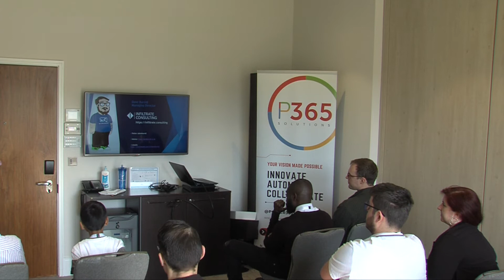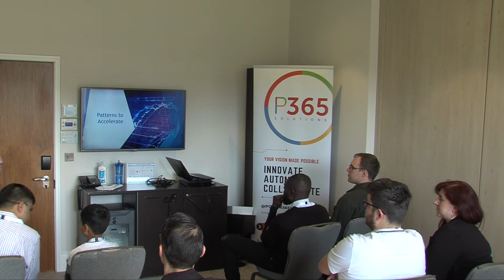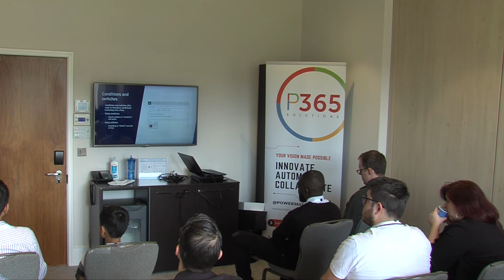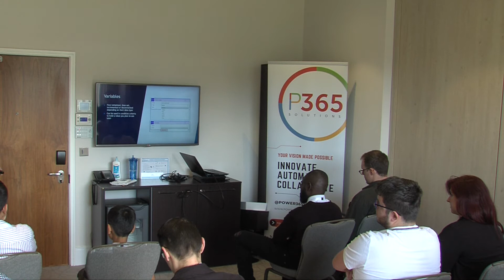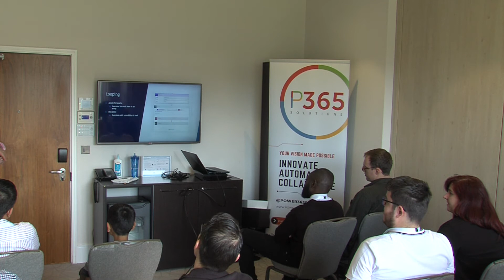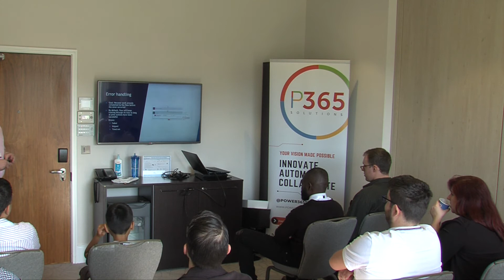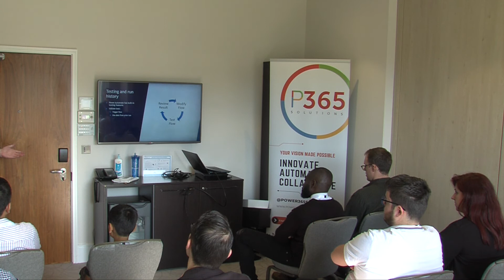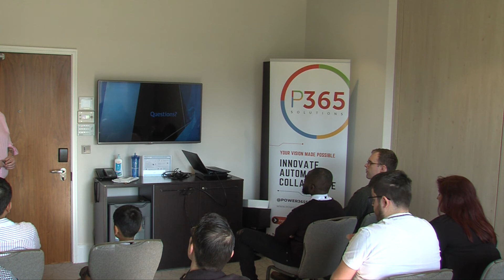Power Automate: Patterns to Accelerate Automation - Dave Burrell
A dive into FLOW patterns to help any business accelerate automation deployment by citizen developers.

Power Automate can help make repeatable mundane manual tasks a thing of the past. Lear the secrets to quickly adopt and use Power Automate to bring efficiency to your business!